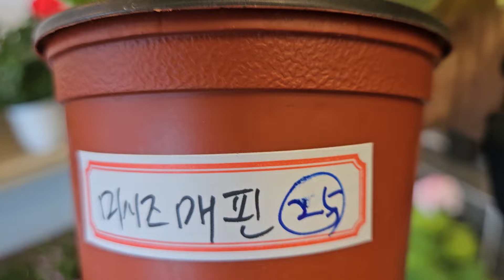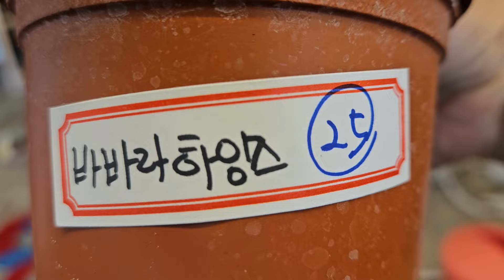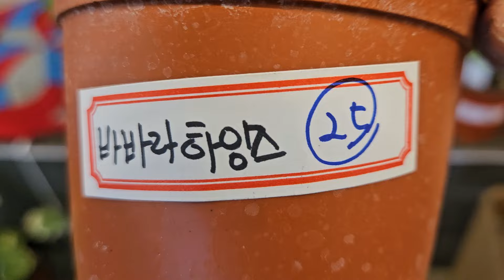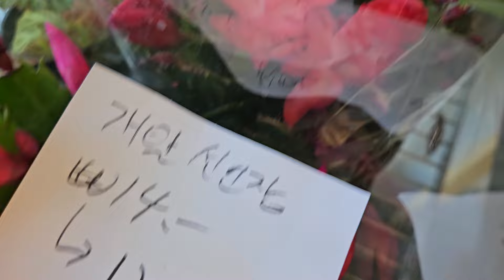로뎀나무 #3/12일 문의 0105380 5008# 유럽제라#페라고륨ㆍ랜디ㆍ버뮤다 제라# 토끼사리#호접란#발레니나앵초#왁스플라워